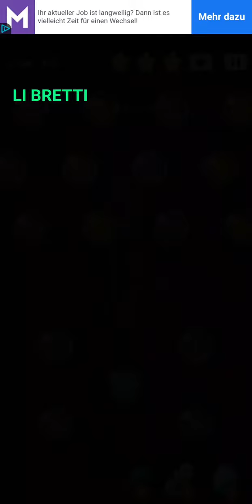Cell Expansion Wars Stage 835 ⭐⭐⭐ Walkthrough Krieg der Zellen Level 835